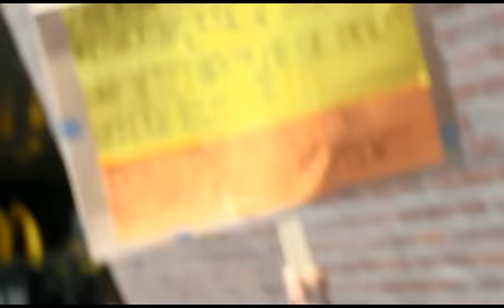Halle gegen Rechts - Gegen-Protest eines Bürgers (Plakat), 10.10.15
Das Video ist leider unscharf, sorry - guckt bitte hierzu noch auf die Dia-Präsentation, hier ist alles deutlich.
Im Hintergrund Rufe : "Nazi-Faschista" u.a.